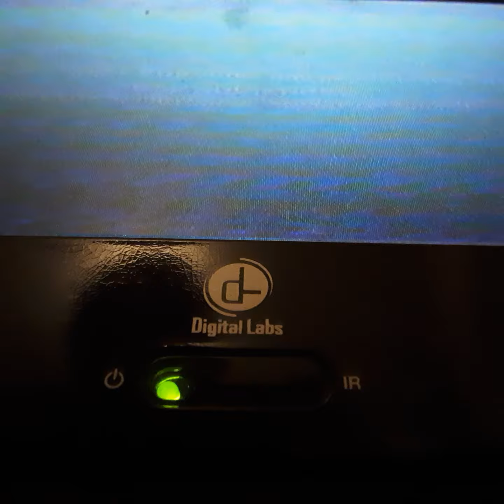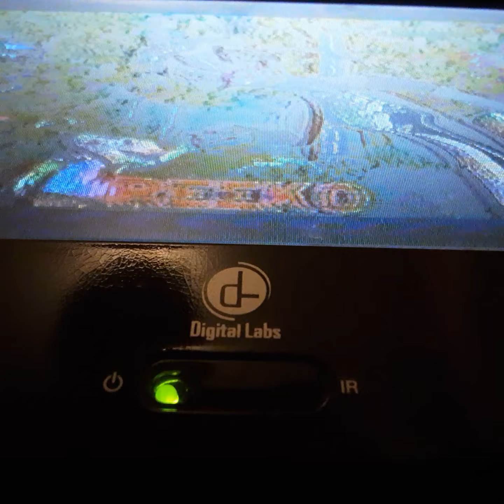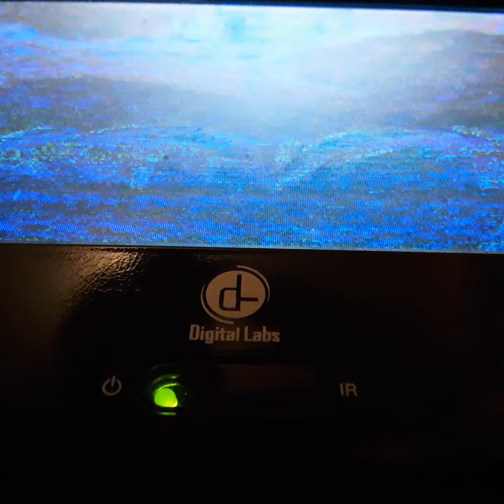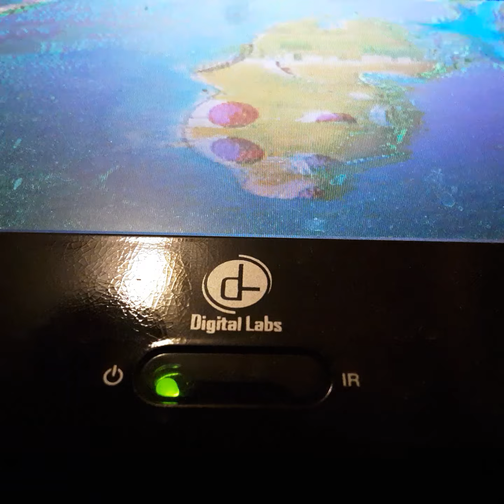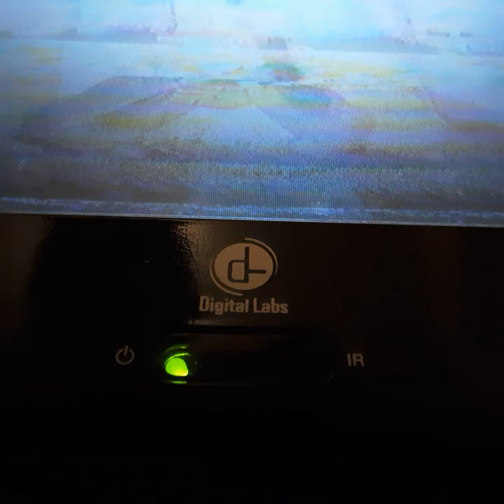Opening To Playing Fair Makes Playing Fun 2005 VHS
From 2005
Dragon Tales Ty Orson
Presented in 1:85 Widescreen
Color 72%